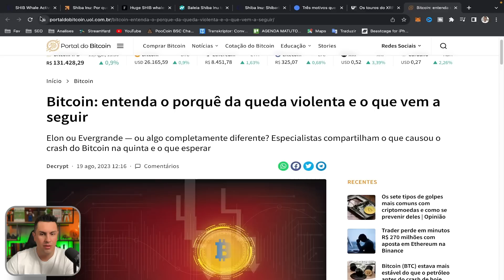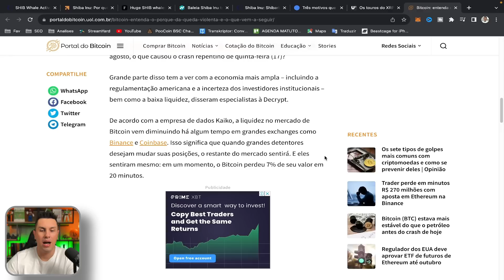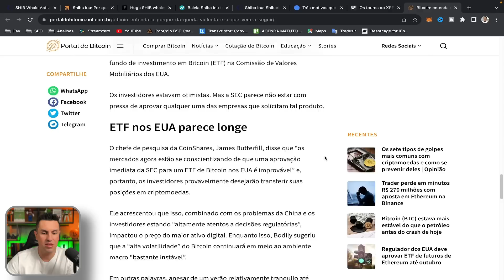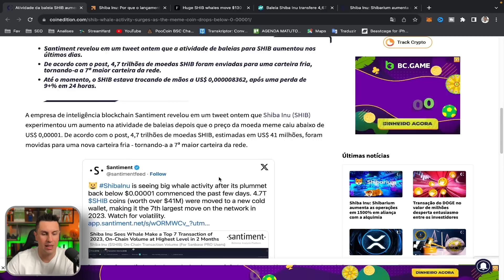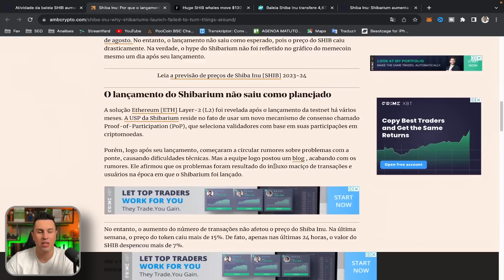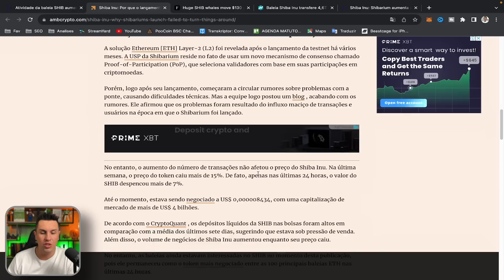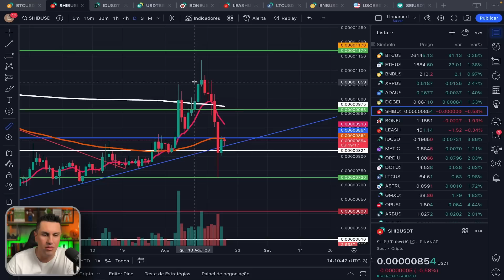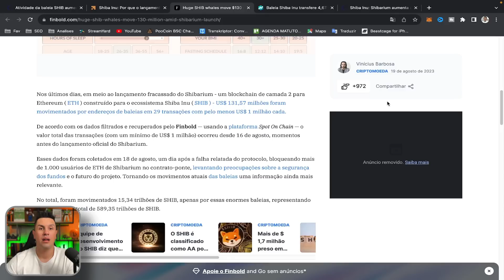SHIBA INU - SHIBARIUM + 1500% DE UTILIZACAO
SHIBA INU $ 1.00 - CHEGOU O GRANDE MOMENTO SHIBARIUM

📍Abra sua conta na Binance e ganhe um Bonus de $100 doláres

O que é Shibarium
Shibarium embarca em se tornar um poderoso blockchain de Camada 2 e uma evolução de transição para o Ecossistema Shiba. A camada 2 da Shibarium é uma blockchain coletiva que dimensiona e convida soluções, inovação e segurança para o Espaço Financeiro Descentralizado.

Este blockchain (L2) é executado em cima do blockchain Ethereum, que os tokens do ecossistema SHIB (SHIB, LEASH & BONE) utilizam. Um blockchain de Camada 2 oferece os benefícios de escalabilidade, tempos de transação mais rápidos, taxas mais baixas e uma estrutura de desenvolvimento expandida.

Shibarium para revolucionar o ecossistema Shiba e o espaço criptográfico
No verão de 2021, era comum o custo do gás para adoção de criptomoedas ou NFTs, na rede ERC, ser extremamente alto. Muitas vezes, adicionar uma taxa extra de $ 50 a $ 100 em cima de uma compra fracionária de $ 15, tornando-a impraticável e irreal para as transações diárias.

Então, como removemos a barreira de entrada para as pequenas transações que ocorrem no dia-a-dia? Em blockchains L2 como Shibarium, as transações ocorrem “fora da cadeia”, o que significa que as transações ocorrem fora da blockchain da Camada 1 (Ethereum) e são comunicadas de volta. Permitir que o blockchain L2 faça a maior parte do trabalho de processamento alivia a largura de banda, o que resulta em custos mais baixos (taxas de gás) e tempo de processamento para os usuários finais.

SHIBA INU SHIBARIUM CADA DIA MAIS PROXIMO - BALEIAS DE SHIBA INU JÁ ESTÃO COMPRANDO

▲▲ ▲ MUITO IMPORTANTE ▲ ▲ ▲